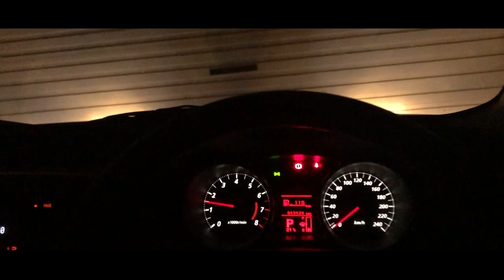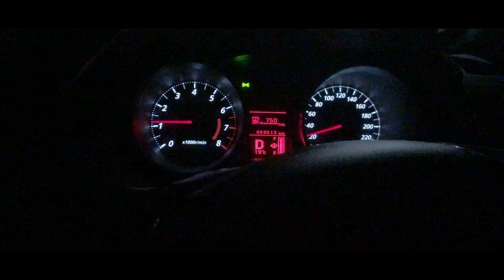Razel's Vlog #1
My first vlog for my channel. Hope you all enjoy it if you don't its okay haha.